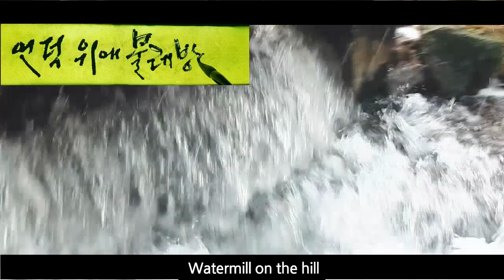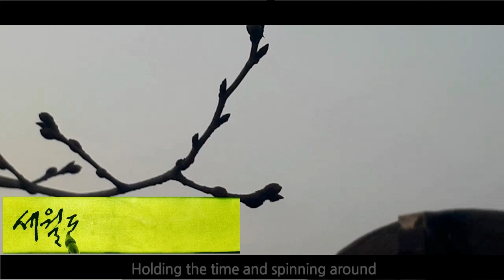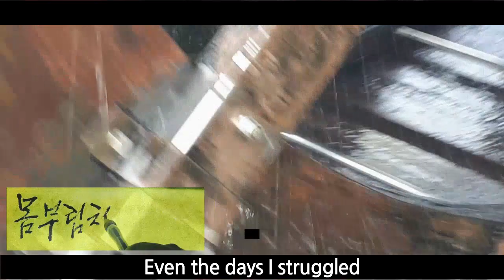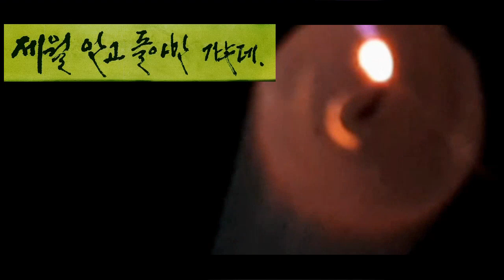내 청춘 내 젊음아, 오늘도 물레방아는 세월 안고 돌아만 가는데...솔가지글멍힐링힐스 asmr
내 청춘 내 젊음아, 오늘도 물레방아는 세월 안고 돌아만 가는데...

물레방아 사랑   (이슬기)

물을 안고 돌아가는

언덕 위에 물레방아

빙글빙글 바퀴 속에

세월도 함께 돌아요.

지난 날 첫사랑의

황홀한 설레임도

떠난 님 그리워

몸부림치던 날도

모두가 함께 섞여 돌아가 버렸네.

냇물처럼 흘러흘러 다시 돌아오지 않을

내 청춘 내 젊음아.

오늘도 물레방아는

세월 안고 돌아만 가는데.

글씨 소재 도움 주시는 이슬기작가님 (별과목동) 링크

살다 보면 살아지는 인생이지만
늘 봄비 같이 보드랍고
무지개처럼 찬란하지 만은 안차나요

천둥 번개 소리가 두렵기만 한
먹구름이 몰려 올 때도
몸을 가누지 못해 무언가를 붙잡아야만 하는
폭풍우가 몰아 칠 때도 있자나요

그럴 때는 이 곳으로 고운 쉼 하러 오세요
여기는 서예가 목적이 아니라 묵언운필을 통해 마음을 평화롭게하는 붓뜰입니다

올려드리는 글 중 맘에 드는 글과 함께
쓰또쓰텐미닛묵언운필명상을 하면서
고운 쉼 쉬시고 푹쉼 쉬시고
훌훌 털고 일어나
고개 넘어 행복을 찾아
즐거운 삶을 살아갑시다
우리 함께 -
   -백발서생 솔가지 드림-

[쓰또쓰 텐미닛 묵언운필명상운동}
쓰고 또 쓰고  하루 10분씩 마음에드는 글들을 찾아ㅡ
쓰고 또 쓰며  붓을 길게 잡고 손목으로 쓰지 말고
팔 어깨 윗몸 하체를 하나로 움직이며 묵언운필+집중+명상
남녀노소 정신적 육체적 건강이 유지되며 명쾌한 삶 삶! oh-oh!됩니다